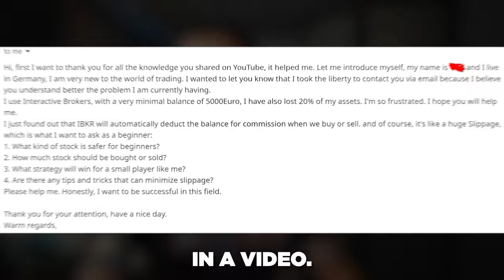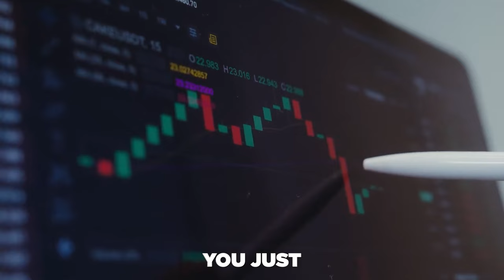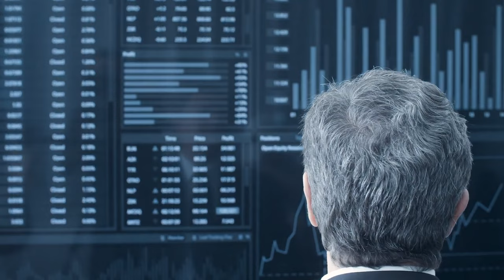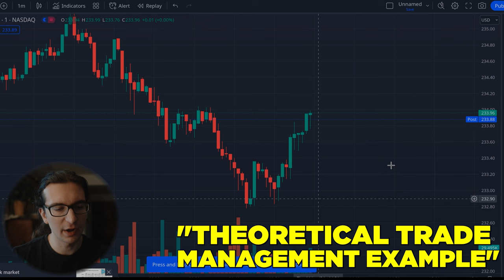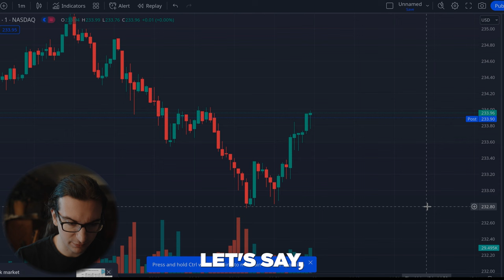Honest Response to Frustrated Beginner Trader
✅ Explore My Top Broker Pick:
👨‍💻 Frustrated with IBKR or Sierra Chart? *Get Expert Help:*

This video was made in response to a trader that reached out by email with some general questions about day trading stocks. The video is made to provide ideas and context that new investors can consider when navigating the current virtual landscape. Whether you are a seasoned trader or a complete beginner, you might gain some value out of this video.

➜ VerrilloTrading helps investors learn about software and tools for navigating the financial markets.

VerrilloTrading may have an affiliate relationship and/or another material connection to any persons or businesses mentioned in or linked to in the content above, and may receive commissions from purchases you make on subsequent web sites. You should not rely solely on information published by VerrilloTrading to evaluate the product or service being offered.

Trading futures and options involves substantial risk of loss and is not suitable for all investors. Past performance is not necessarily indicative of future results. The risk of loss in trading commodity interests can be substantial. You should therefore carefully consider whether such trading is suitable for you in light of your financial condition.

All content appearing on VerrilloTrading is protected by copyright law.  Rebroadcasting or any other commercialized use of our program content is strictly prohibited.

00:00 What did they ask?
01:40 Initial Thoughts
02:50 There are better ways to get answers
05:04 Frustration and pushing out of the middle
07:03 Beginners ask the wrong questions
08:18 Accept it and keep moving
09:25 What kind of stock is safer?
10:53 Safer is not better / paper trading
12:38 How much stock should be bought?
13:50 Trade example Entry, Target, Stop
15:23 No way around emotions
16:53 What strategy will win?
18:29 Tips to minimize slippage
20:00 Using Market orders / marketable limits